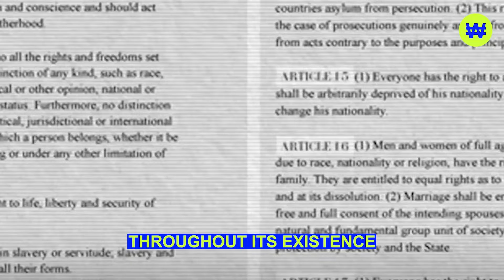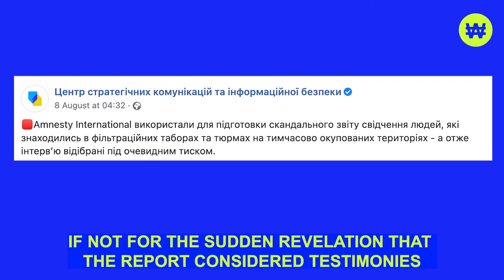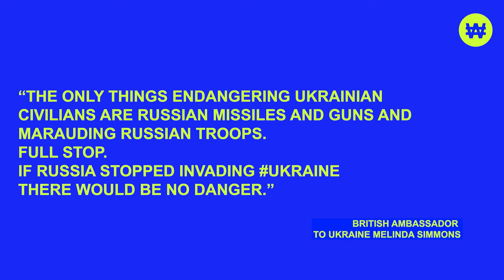Investigate Amnesty International!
Amnesty International more than two weeks ago did the dirtiest act, casting a shadow on international humanitarian organizations as a phenomenon.

 Despite the fact that they discredited the concept of an independent investigation and framed their colleagues and those who trusted them, they still remained unpunished.

 Not a single creature that supports, facilitates, or sells out to the international terrorist that is Russia will escape punishment.

 We demand an immediate investigation into Amnesty International actions!

✅ In cooperation with the Ministry of Culture and Information Policy of Ukraine, Ukrainian creative minds, journalists, directors, and publicists who create visual content of various formats and topics have created the information regiment ₩AW: War Against War.
🙏 The purpose of this platform is to strengthen the combat against outright lies and Russian propaganda.
 We encourage all to distribute videos and articles on all available platforms